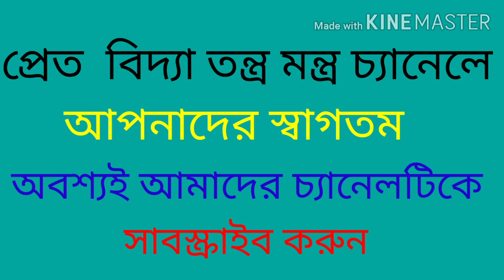যে কাউকে নিজের প্রেমে উতলা করার এবং সিদ্ধ মন্ত্র সোলেমানি বিদ্যা100% কার্যকরী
যে কাউকে নিজের প্রেমের উতলা করে স্বয়ং সিদ্ধ মন্ত্র সোলেমানি বিদ্যা   ফোন 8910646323